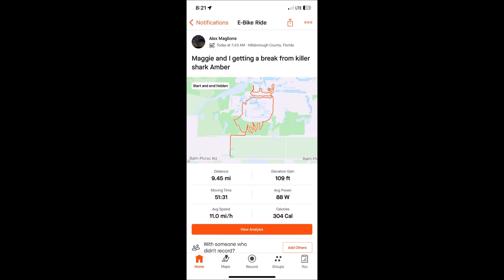Maggie & Alex 4 13 24